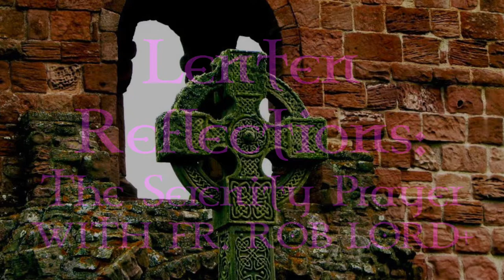The Serenity Prayer: An Invitation To Find A Deeper Peace. Fr. Rob Lord+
Contemplative Reflections on the Serenity Prayer, with Fr. Rob Lord+
Wednesday's in The Season of Lent.